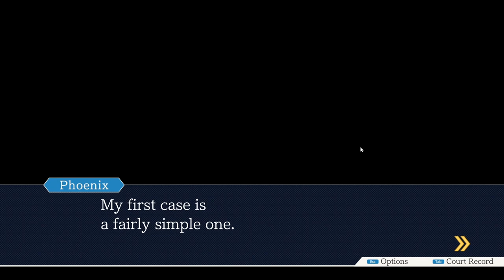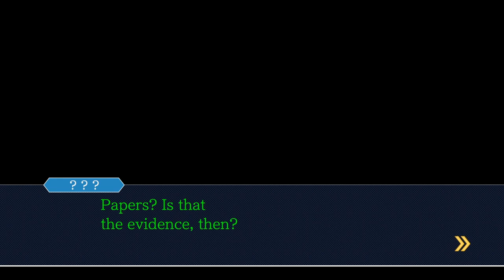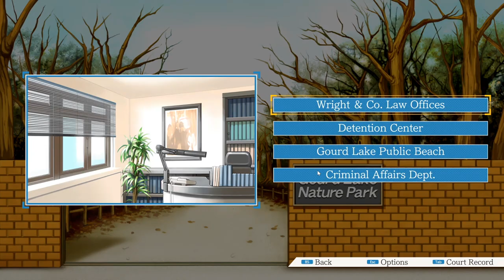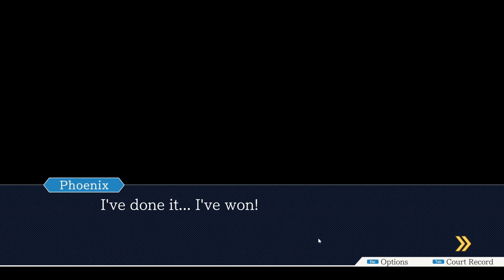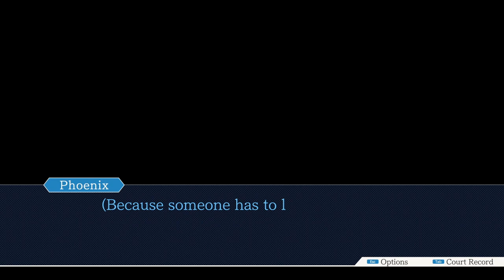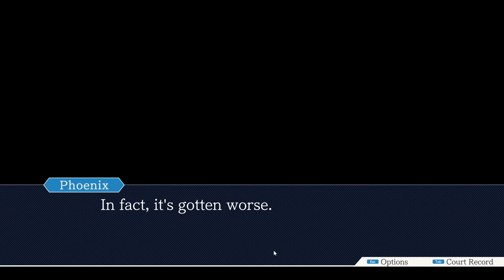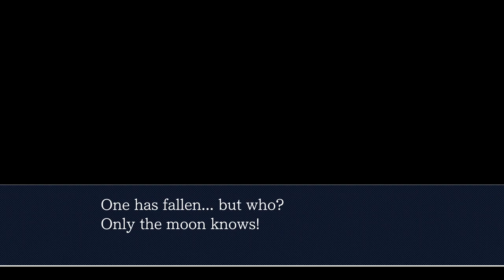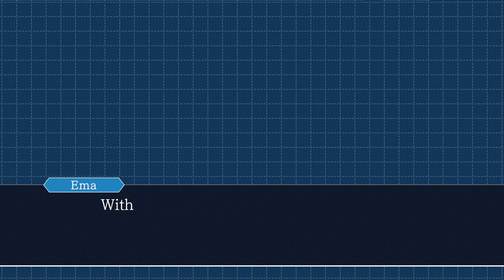The Perfect Start To A Franchise - Phoenix Wright: Ace Attorney - Kalice Recommends [Review]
I absolutely fell in love with Phoenix's first adventure almost immediately. This is how you start an enduring franchise.

I'm not embarrassed to admit that reviewing footage while editing this made me cry at least three times.